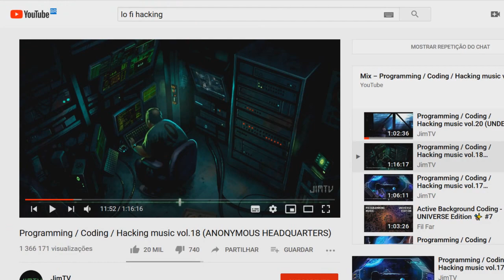Caça aos ovos ROBLOX #2 - Tower defense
Bem vindos ao episódio 2 da série de caça aos ovos do roblox
Neste vídeo iremos mostrar como pegar o ovo deste mapa e relembrar alguns brinquedos antigos q vinham em salgadinhos e refris.
Siga-me também no meu canal principal!